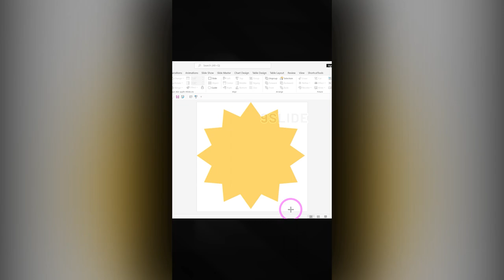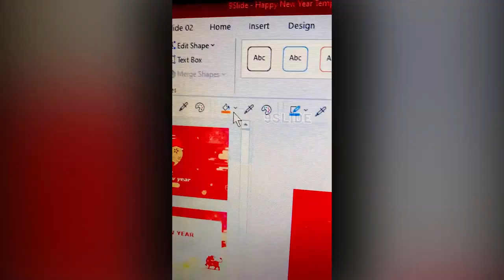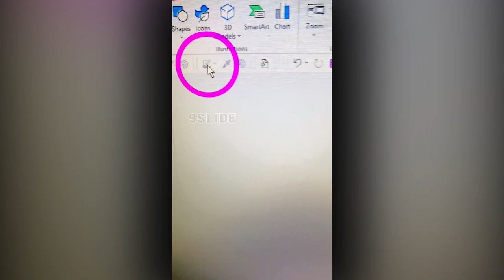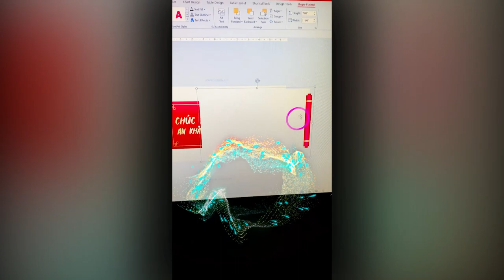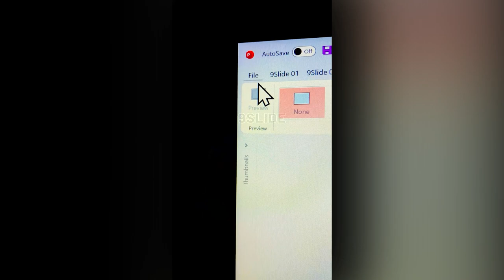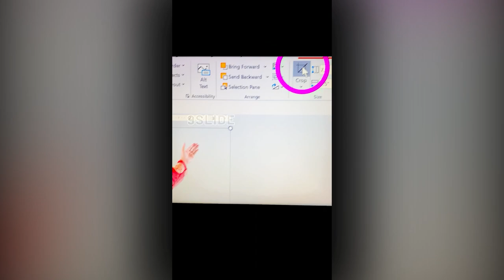Tổng hợp Video hướng dẫn thiết kế Powerpoint Tết Nguyên Đán với Hiệu ứng Animation nâng cao | 9Slide